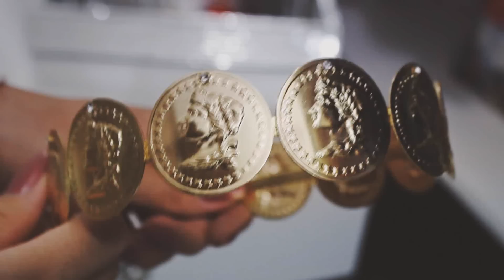COQUE FESTA para cabelos curtos | Trashy Fame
Tutorial simples de Coque Festa para quem tem cabelos curtos! O penteado também pode ser feito em cabelos de outros comprimentos